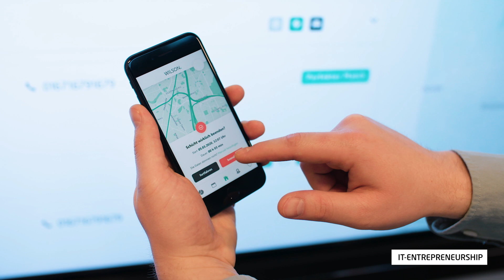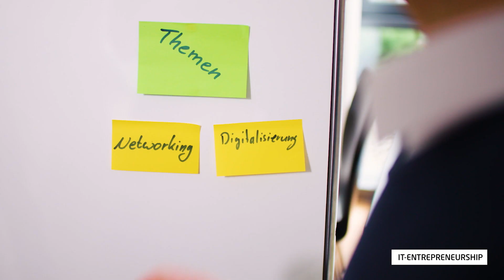IT-Entrepreneurship: HPI-Fachgebiet | HPI-TV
Digitale Technologien sind die Grundlage für Entrepreneurship und Innovation über traditionelle Branchengrenzen hinweg in Unternehmen, Netzwerken und Ökosystemen. Das HPIFachgebiet IT-Entrepreneurship unter der Leitung von Prof. Dr. Katharina Hölzle untersucht die Rolle digitaler Technologien als Treiber für Geschäftsmodelle, Grundlage für Kollaborationen und als Ergebnis unternehmerischer Aktivitäten. Es werden Modelle und Praktiken entwickelt, um unternehmerische Organisationen zu gestalten, die traditionelle Industrien neu definieren und die wirtschaftliche Entwicklung vorantreiben.